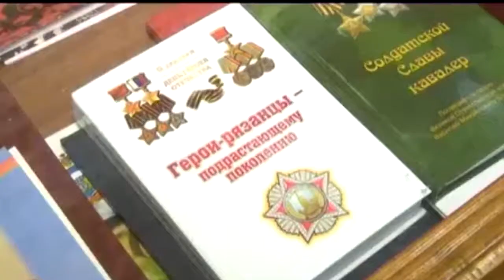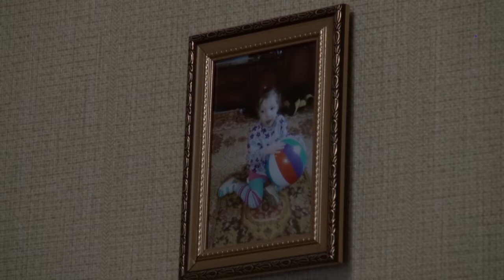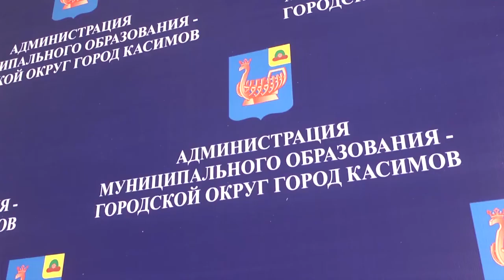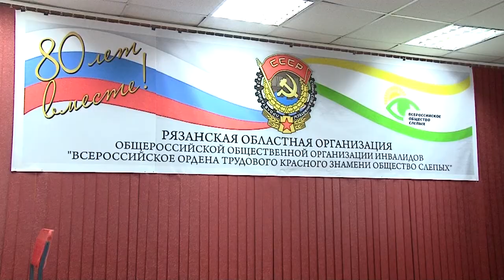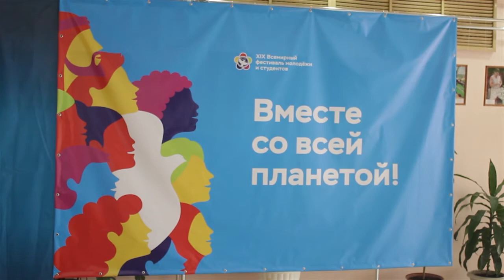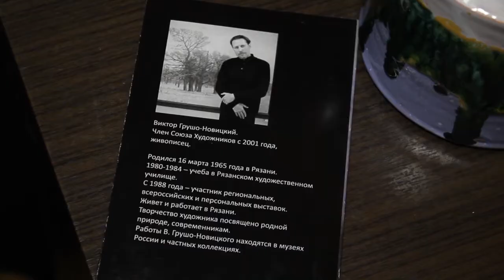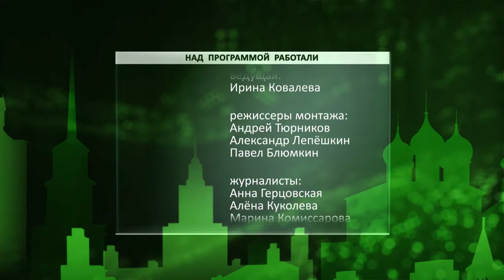День города - новости Рязани 13.11.17